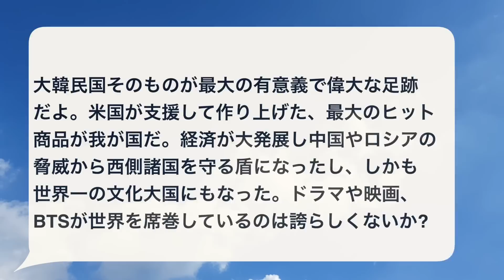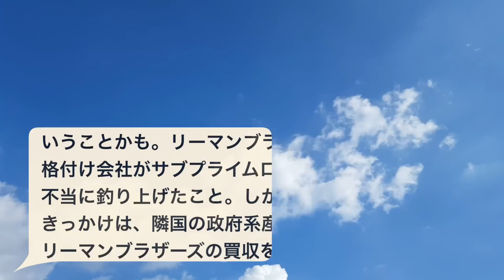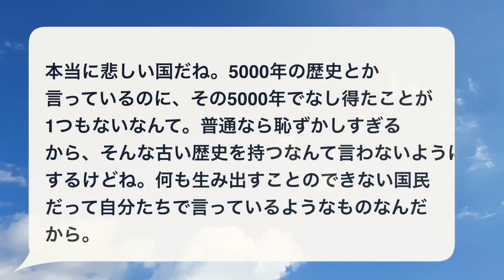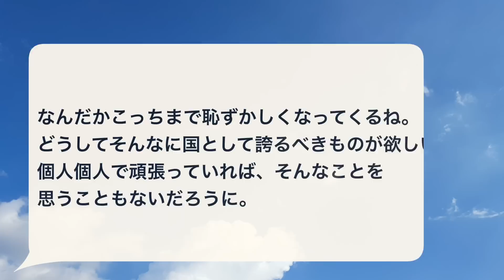「我が国の誇りと言えば？」→まさかの回答ｗ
自分たちの誇りとなるものが分からないようです。
そのため他の人に聞いても珍回答ばかりとなってしまいました。